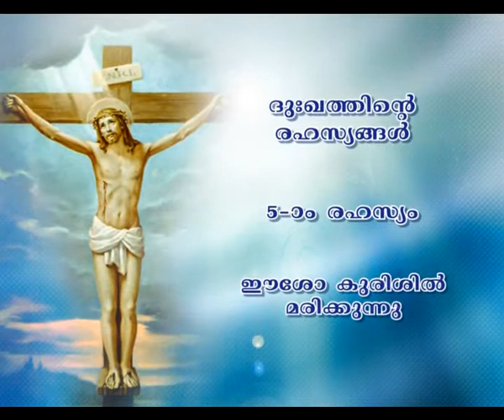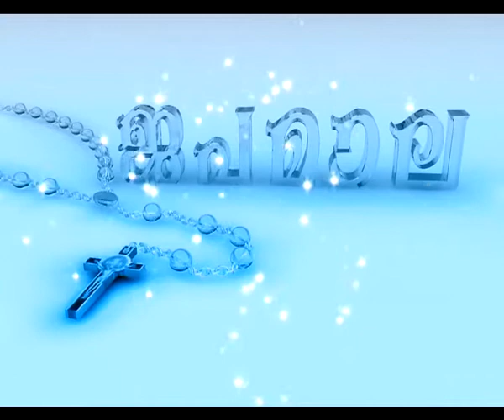Japamala Dhukkarahasyangal Holy Rosary in Malayalam Sorrowful Mysteries